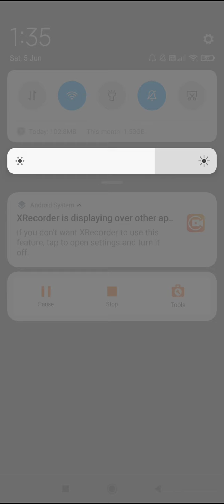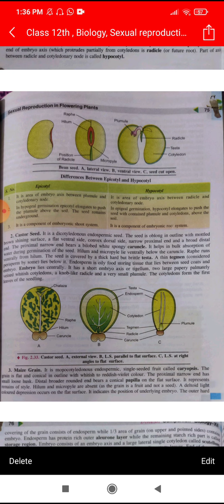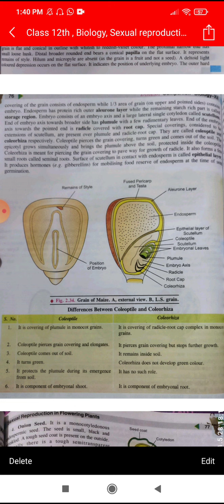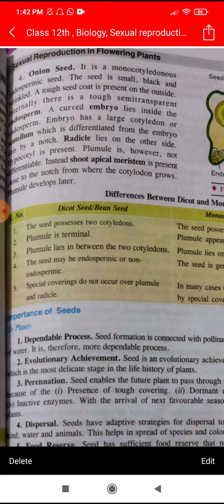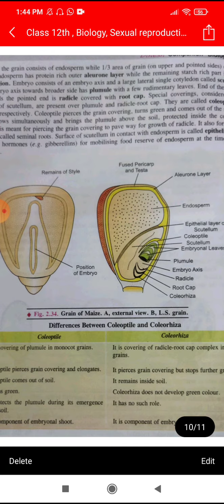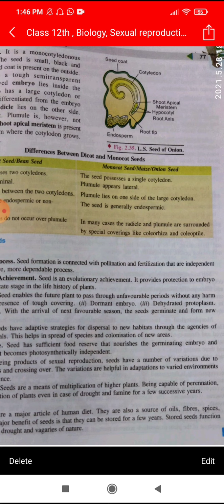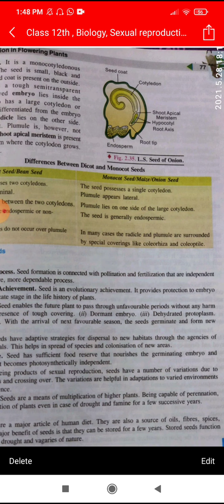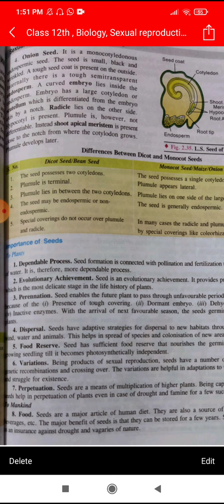Class 12th , Lecture of Biology, Botany, Sexual reproduction in flowering plants🌱 5th Of June 2021